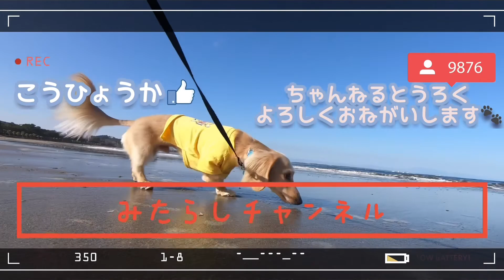【眠たい時にみて】リラックスする犬の眠たい時集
眠たい犬の仕草が可愛いです！

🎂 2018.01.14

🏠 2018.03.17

👨Jumpei👩Chiharu